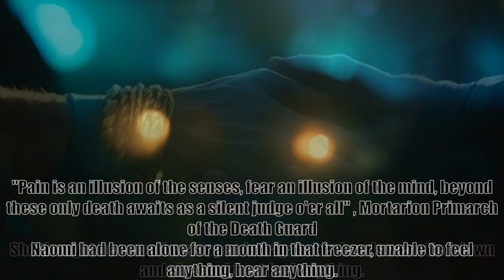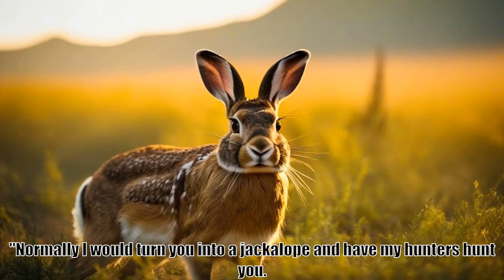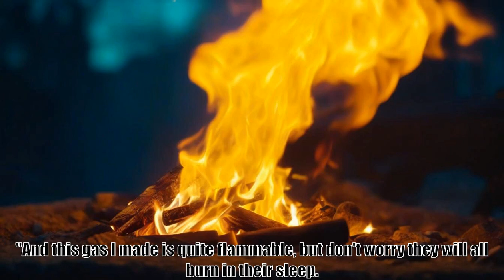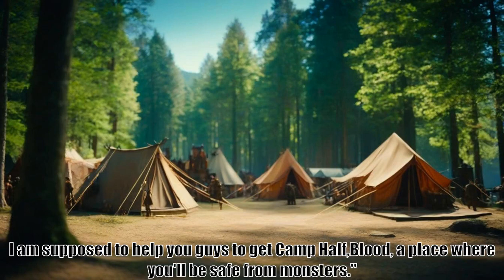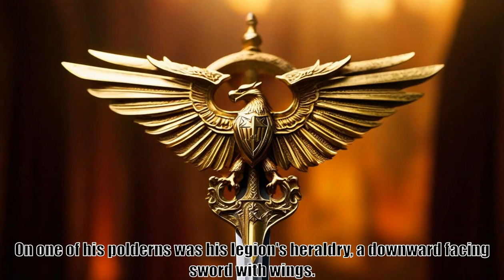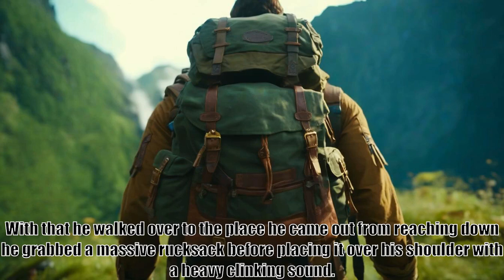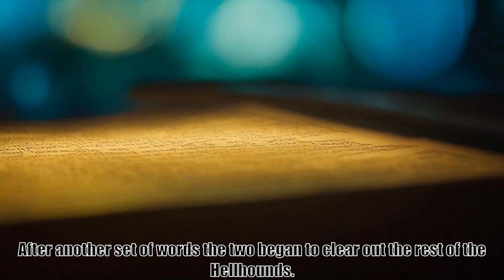Lords of War, Chapter 4, Unto The Anvil of War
Original Creator: Slim A Lou Prime